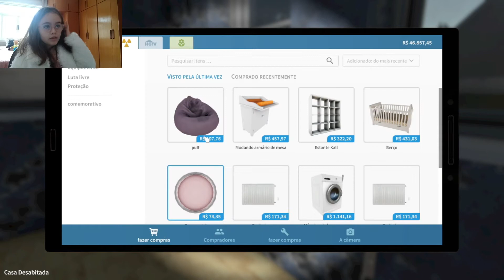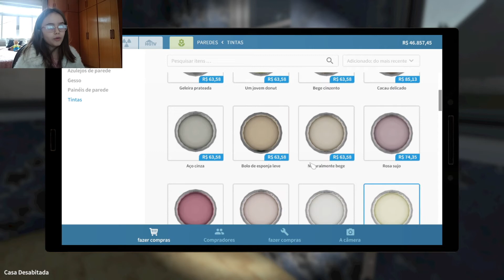House Flipper - JOGANDO PELA PRIMEIRA VEZ | FAMÍLIA PINTANDO O 8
ROBLOX - isa8_games
PK XD - isa8games